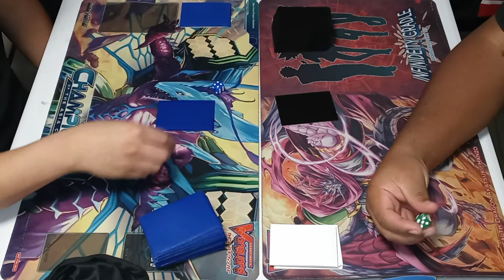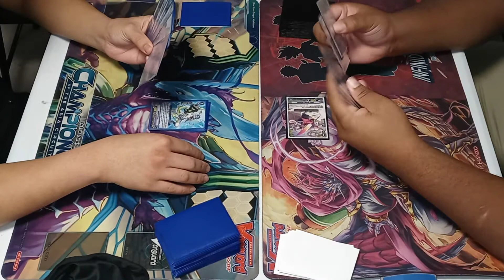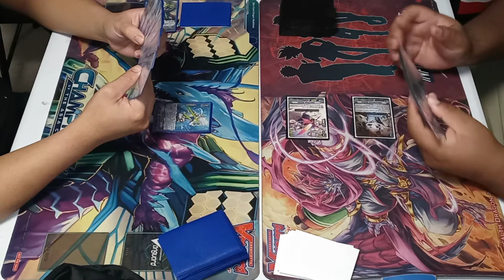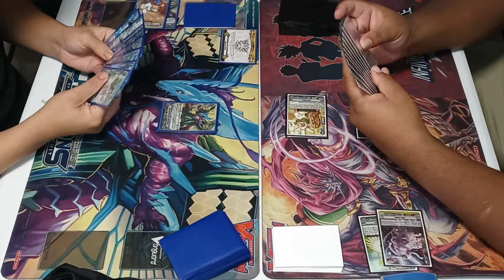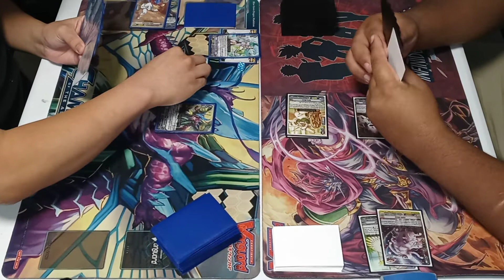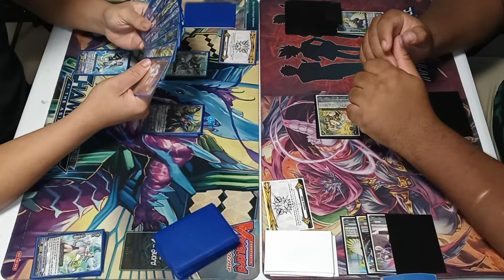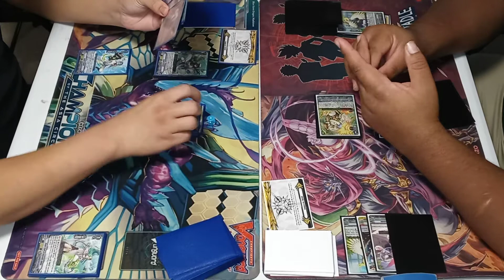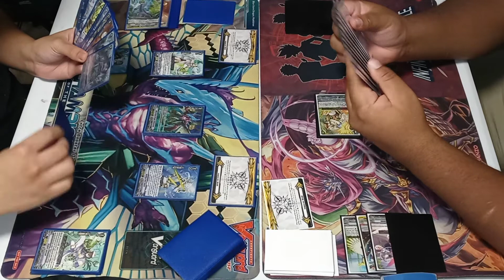Cardfight Vanguard Standard Big Belly V.S. Maelstrom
Cardfight Vanguard Standard